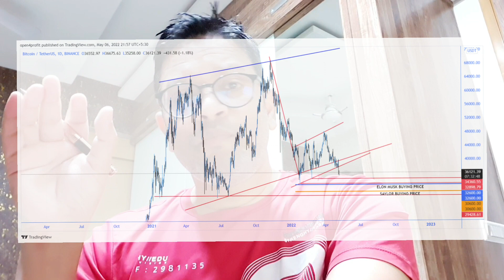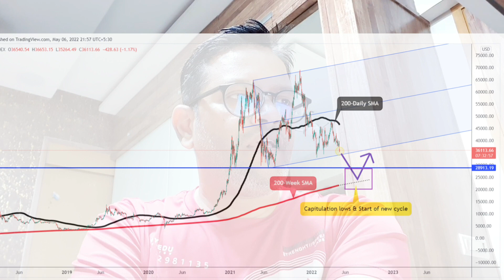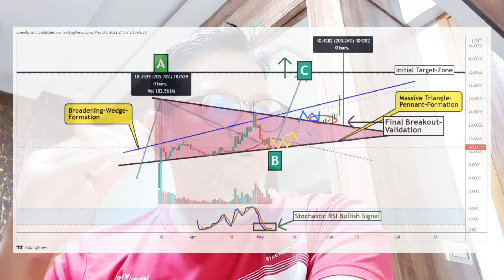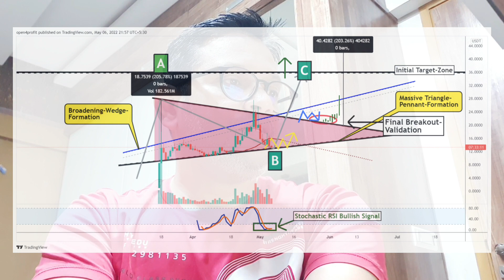IMPORTANT UPDATE BITCOIN BEAR MARKET OR CAPITULATION ZONE. APE COIN PRICE ANALYSIS.